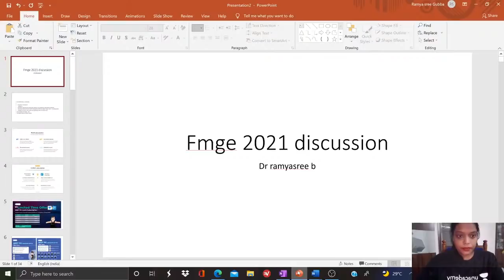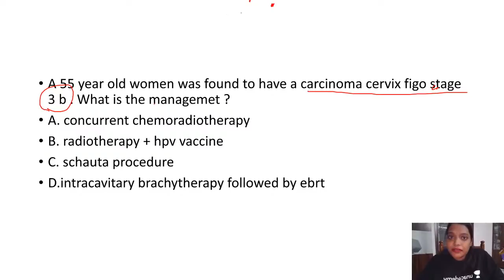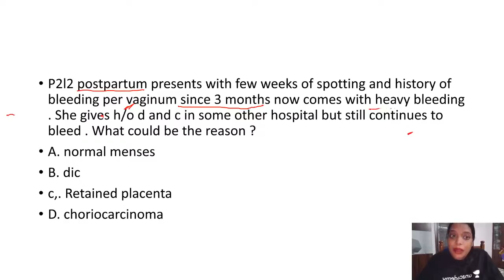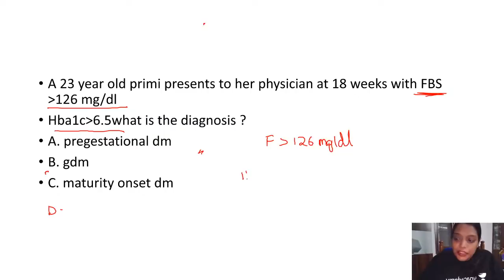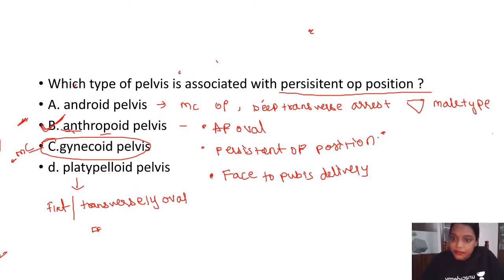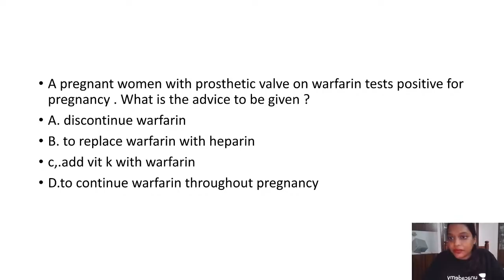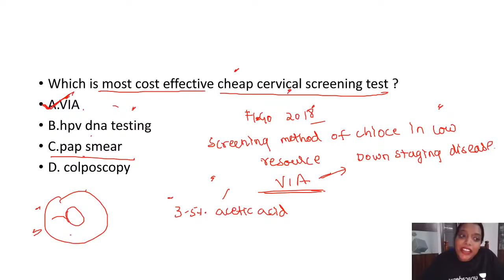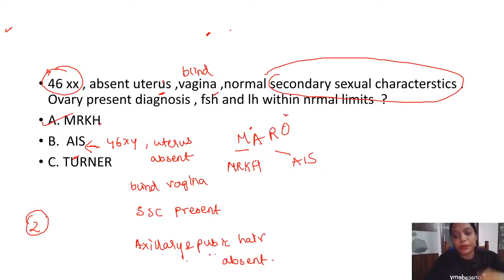FMGE June 18th | OBG Recall Questions | Dr. Ramyasree B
In this session, Dr. Ramyasree will be discussing the must know images from USG or ultrasonogram for the upcoming ini-cet, fmge, NEXT, NEET PG exams

To take Unacademy's weekly scholarship test and win attractive prizes, enrol NOW

You can enrol to Unacademy Subscription and get the following benefits:

1. Learn from your favorite teacher
2. Dedicated DOUBT sessions
3. One Subscription, Unlimited Access to Live Online Classes and Videos
4. Real-time interaction with best-in-class teachers
5. You can ask doubts in live online classes
6. Limited students in each Class7. Download the videos & watch offline
Dr Ramyasree is one of the best faculties for OBG with more than 3 years of teaching experience in both National and International Platforms. She has numerous degrees to her name which are DNB in OBG, Fellowship in Reproductive Medicine (IMA), MRCOG1.